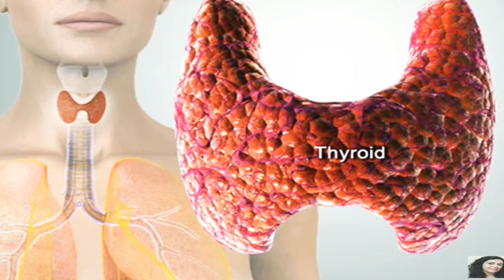BhramaryPranayam तनाव। स्ट्रेस। अनिंद्रा। हार्मोनसंतुलन। माइग्रेन। मेमोरी_पॉवर।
Bharamary प्राणायाम
3-21 बार तक कर सकते हैं।
सावधानी * जिनको कफ की प्रॉब्लम में ज्यादा ना करे।

Art_of_breathing 6
कपालभाती_प्राणायाम की पूरी विधि।

Chander_Bhedy Pranayam is useful in Stress, Hypertension, Sweeting Problem, high BP, Harpis, fatigue, Special for Summer season.

Precautions ❌
Don't do in Cold & Cough, winter session.

अनुलोम विलोम करना सीखें।